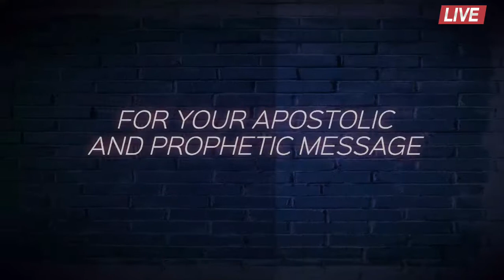No Weapon Formed Against You Shall Prosper.